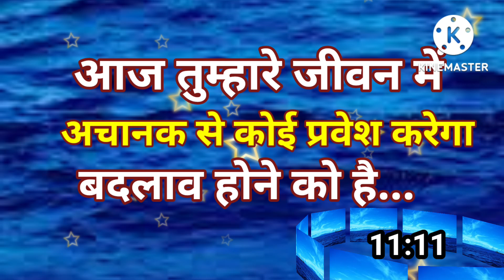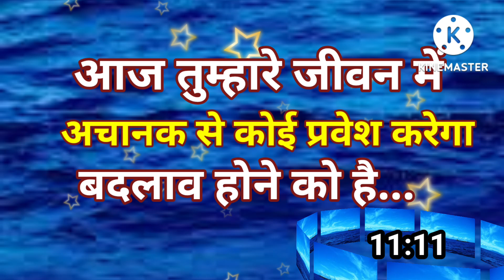❤️यूनिवर्स का शुभ संदेश 👉आज तुम्हारे जीवन मे अचानक से कोई प्रवेश करेगा.... Divine message